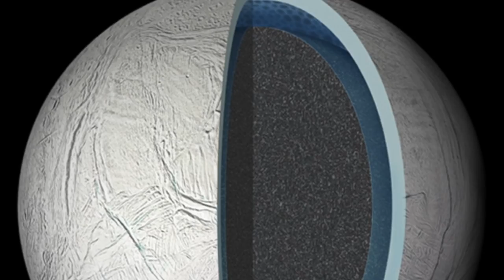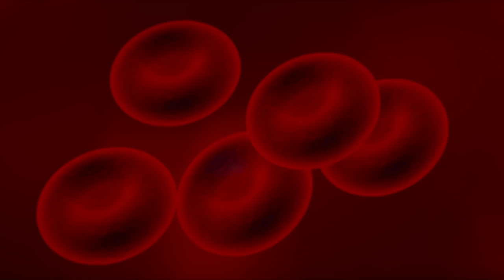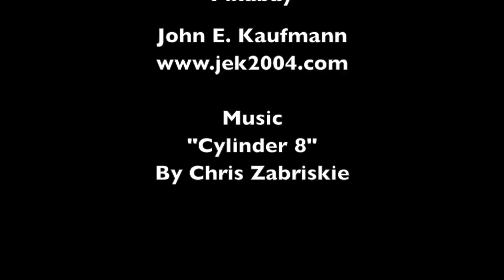Enceladus and the Conditions for Life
An exploration into new research that suggests that some earth bacteria could live in the oceans of Saturn's moon Enceladus, raising the chances that there may already be microbial life on there.

Papers:

"Biological Methane Production under Putative Enceladius-like Conditions", R. Taubner et al, 2018

Music